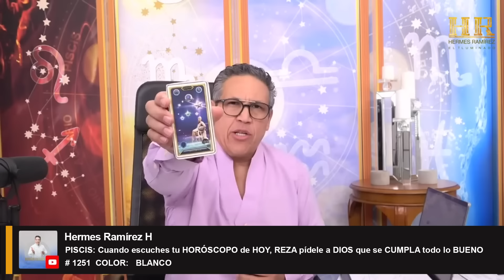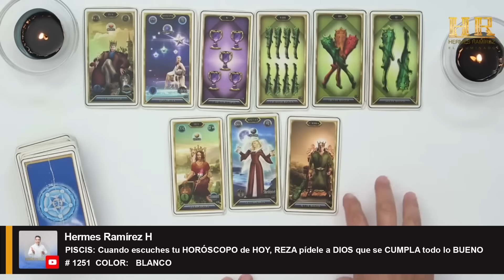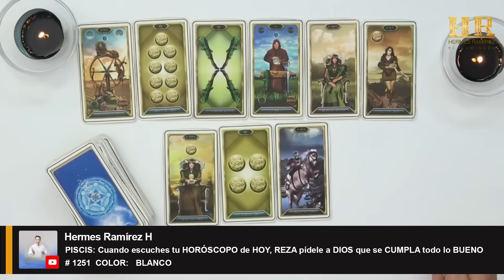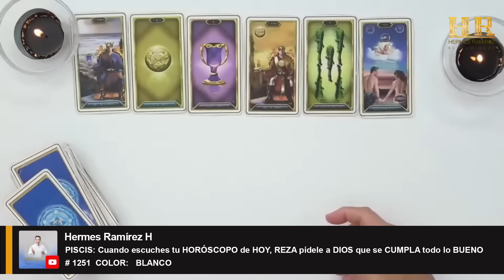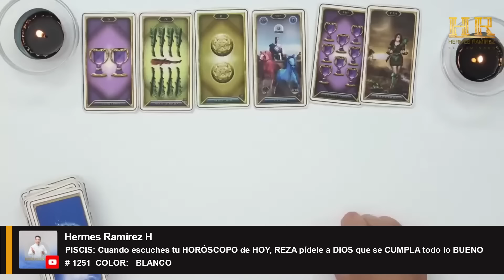PISCIS: Cuando escuches tu HORÓSCOPO de HOY, REZA pídele a DIOS que se CUMPLA todo lo BUENO.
PISCIS: Cuando escuches tu HORÓSCOPO de HOY, REZA pídele a DIOS que se CUMPLA todo lo BUENO    # 1251  COLOR:   BLANCO